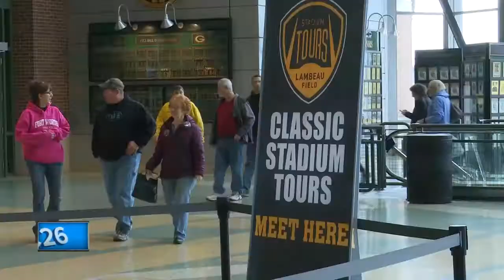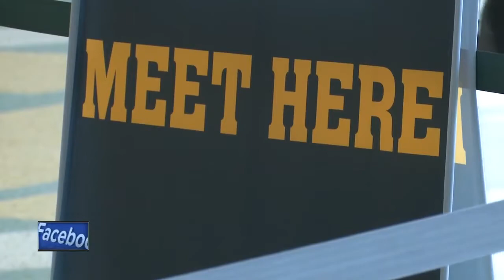Fans meet former Packers stars